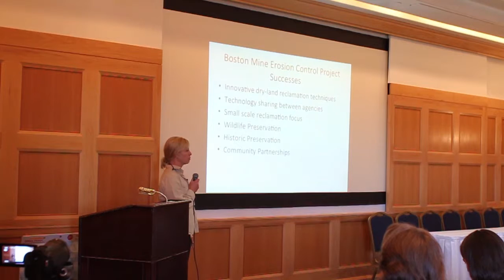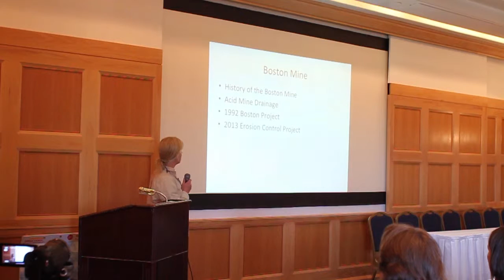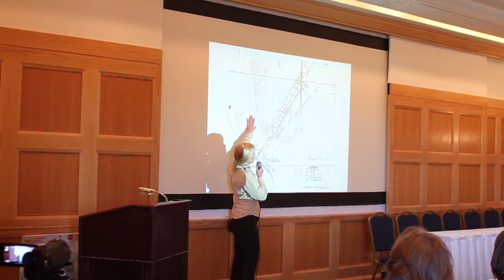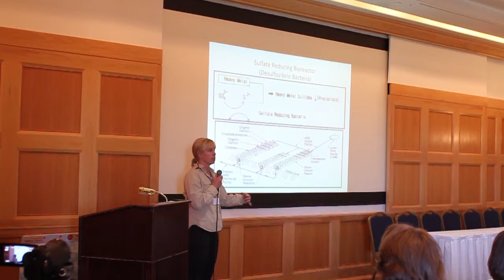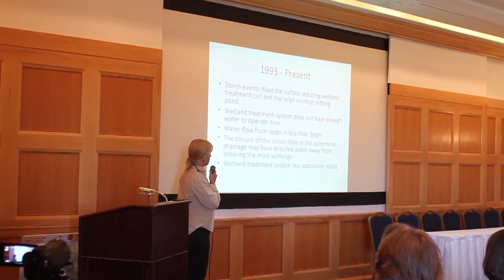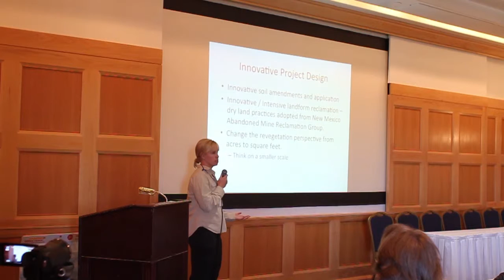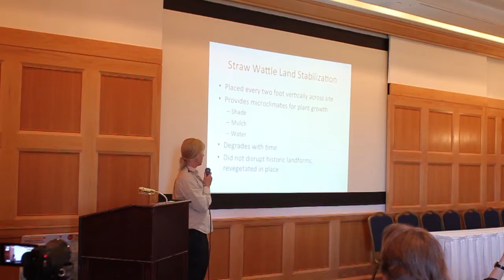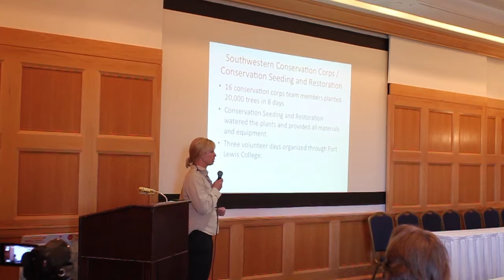Kirstin Brown - 2015 San Juan Mining and Reclamation Conference, Telluride, CO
BOSTON COAL MINE PROJECT
Kirstin Brown, Colorado Division of Reclamation, Mining and Safety
Reclamation Specialist/Geologist

The Boston Coal Mine Project is located at the Boston Mine site in Lightner Creek on the flanks of Perin's Peak in La Plata County, 5 miles from Durango, Colorado.  The Boston Mine is located on Colorado Parks and Wildlife property that is managed as a protected state wildlife area.  The goal of the project was to reduce erosion from the Boston Mine Site through revegetation and erosion control.  By reclaiming the land, the site was returned to native vegetation for wildlife while reducing erosion and maintaining the historic character of the site.   The Boston Project enlisted the cooperation and assistance of many agencies and non-profit groups, such as Mountain Studies Institute, Southwest Conservation Corps, Fort Lewis College, Colorado Parks and Wildlife, City of Durango, and Office of Surface Mining, innovative dry-land reclamation techniques, shared by the New Mexico Abandoned Mined Land Program, were adapted to the Boston Mine site.  The reclamation focus was shifted from large scale revegetation by the acre to small scale revegetation.  Reclamation was designed by the square foot, with care taken to leave any pre-existing vegetation intact in the fragile desert environment.  Much of the revegetation and soil amendment was done by hand, especially on the steep slopes of the coal waste pile. The result is reclaimed coal waste piles and adjacent land with 60% tree and shrub success and native vegetation stabilizing the steeps slopes and coal waste piles, benefitting the local wildlife and preserving the rich coal mining history in Durango, Colorado.